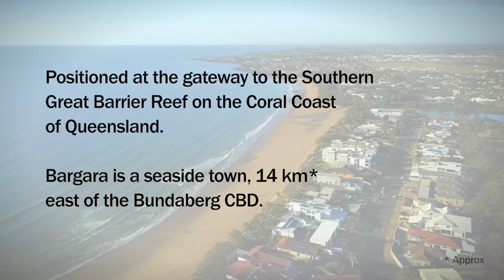Don Pancho Beach Resort, Bargara | CBRE Hotels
On behalf of the appointed Statutory Trustees For Sale, CBRE Hotels is pleased to present the opportunity to acquire Don Pancho Beach Resort, located at the gateway to the Southern Great Barrier Reef, on the Coral Coast of Queensland in Bargara, a seaside town 14km* east of Bundaberg.

Key investment considerations include:
• Freehold 3,940sqm* beachfront site in Bargara, with a frontage to Kellys Beach, and opposite the Bargara Golf Club.
• 3.5 star rated multi-level Mediterranean styled resort complex comprising 44 self-contained units (including a 2-bedroom manager’s residence), restaurant, conference room, undercover car parking, swimming pool, BBQ area, and halfcourt tennis court.
• Significant value-add opportunity for owner operators and developers alike.
• Genuine scarcity of quality beachfront redevelopment sites in the area.
• Opportunity for an incoming owner to create their own dream, through renovating and repositioning the existing product or redeveloping the large footprint and establishing a new plan with modern beachfront villas.